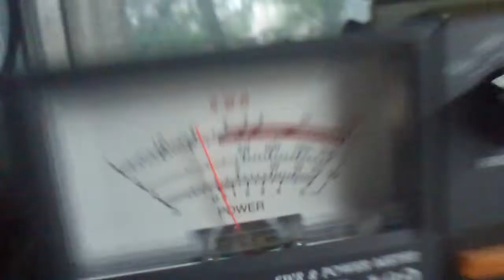Humidifier modulation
Ultrasonic humidifier AM modulation. Ham transceiver YAESU ft-857d. SWR~1 on 1.8MHz (resonant frequency of crystal - 1.6) by 1:2 TLT.